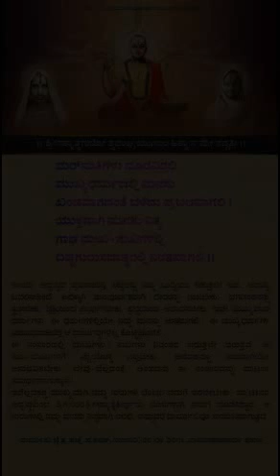Yugadi (Durmukha)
Composed and Sung by: Venugopal K